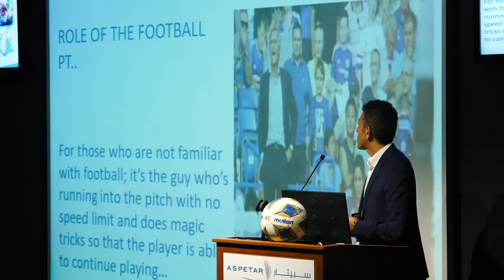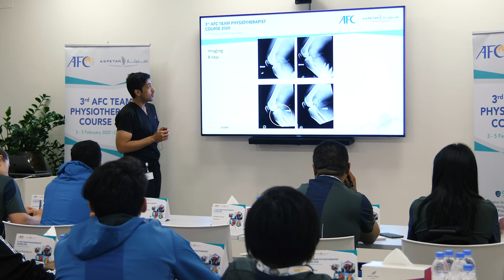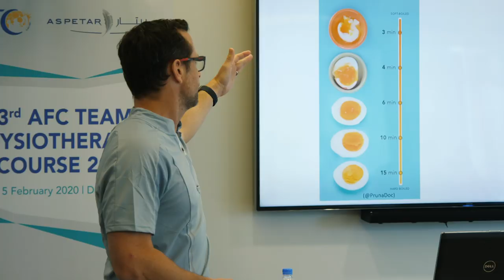Third AFC Team Physiotherapist Course 2020 Doha, Qatar